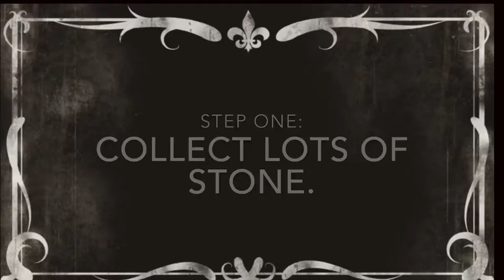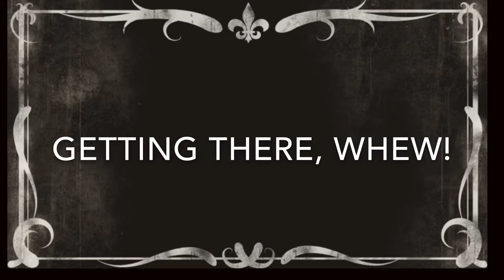How to build a dry stone wall, a brief introduction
A very brief ol’ timey introduction to the basics. This retaining wall was built with granite glacial till harvested locally. November, 2019

Silent movie title slide used with permission. Created by Farrin N. Abbott, CopyCatFilms.